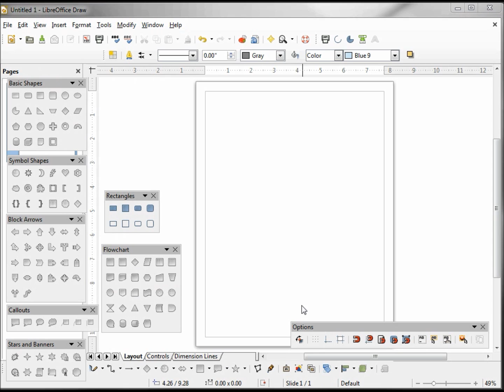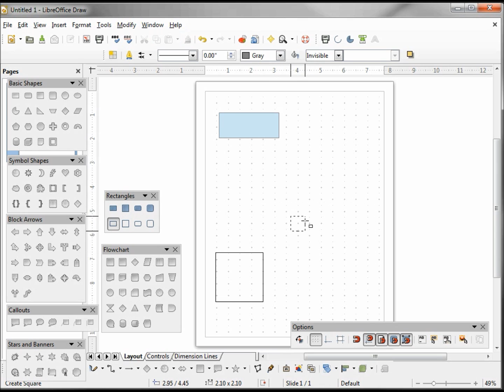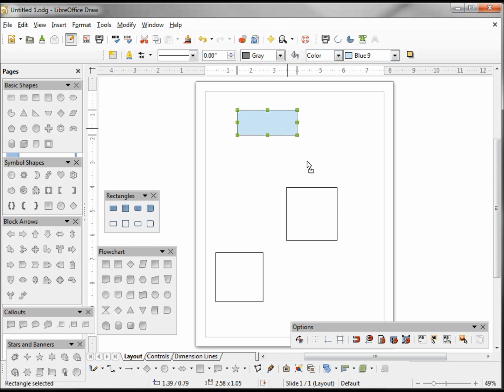LibreOffice Draw (12) Shapes Part 1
Looking at all the different shape toolbars, and shapes available.  Looking at the different ways to add a shape to your page and moving them around the screen and using constraints for adding and moving shapes.